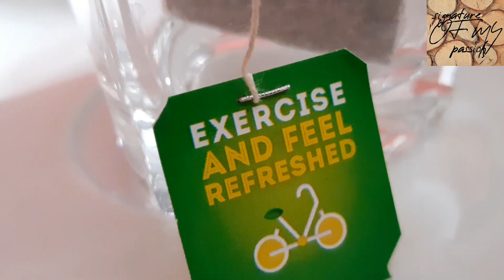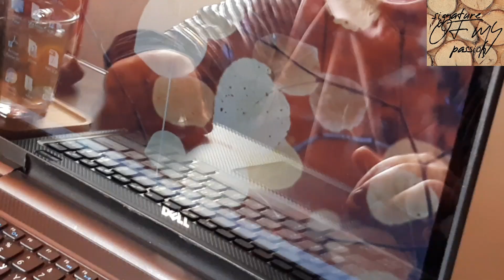Our veg garden/Aloe vera/ pickle /easy yummy pudding/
Assalamualaykkum,
              Hope all are safe and  fine.After a long time iam here with some interesting video..Preparing recipes with the materials we cultivated will make us happy. So I went to my garden in search of things. Aloe  vera caught in my attention .By thinking about it I reached in the conclusion  a pickle ,pudding  ,aloe vera hair oil,and aloe vera porridge.But in this video  I have  only  included  pickle and pudding  due to the length  of video.  If u need those recipes , comments me.
        Both recipes are super in taste and easy to make  .send me your feedback.